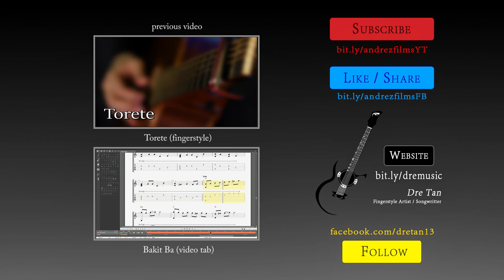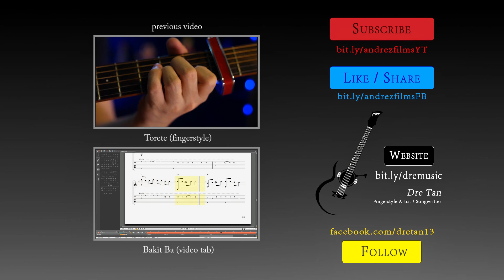BAKIT BA acoustic - Siakol (free tab)